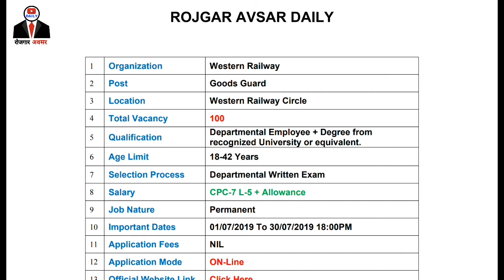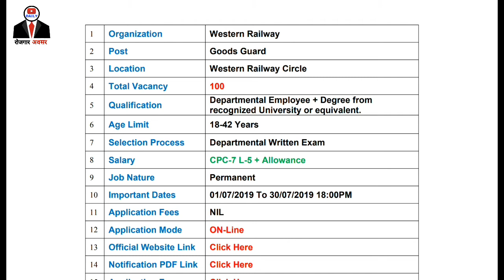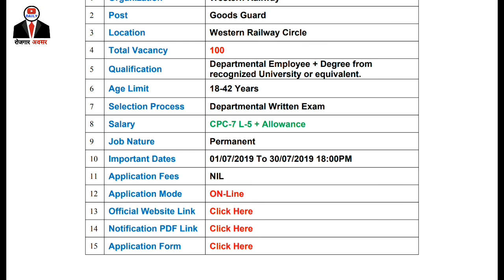Western Railway GDCE Vacancy 2019 || Apply Online For 100 Goods Guard || Rojgar Avsar Daily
Hello Friends, this video is about new railway recruitment. Railway Recruitment Cell aka RRC invites ONLINE applications for Western Railway working as on the date of Notification for filling up the Goods Guard posts of NTPC (Graduate) against GDCE Quota.

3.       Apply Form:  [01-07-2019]